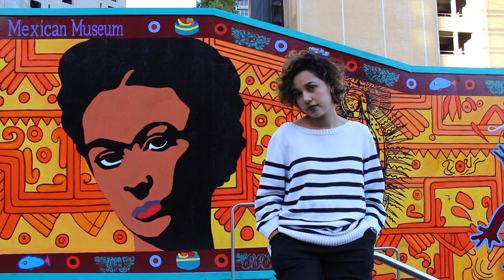FALL LOOKBOOK 2016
our favorite looks for this season